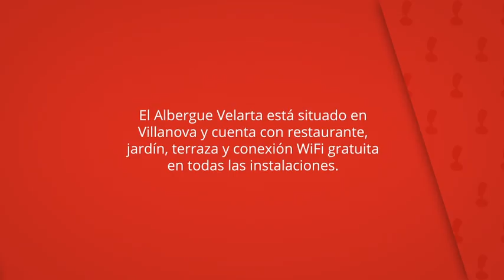Albergue Velarta, Villanova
El Albergue Velarta está situado en
Villanova y cuenta con restaurante,
jardín, terraza y conexión WiFi gratuita
en todas las instalaciones.

Las habitaciones del Albergue Velarta gozan de
vistas y disponen de suelo de baldosa,
calefacción y acceso a un baño compartido.

Albergue Velarta
Albergue: 20 habitaciones